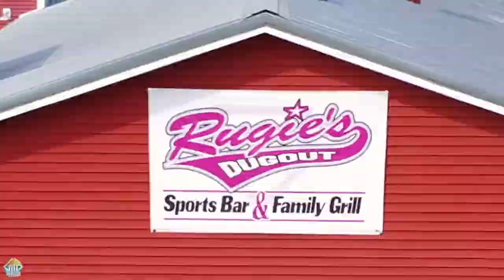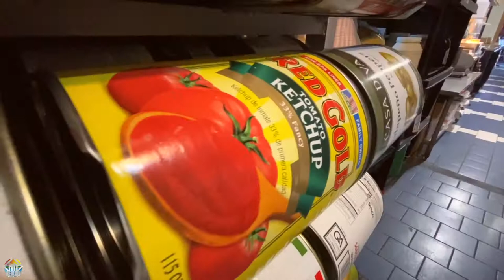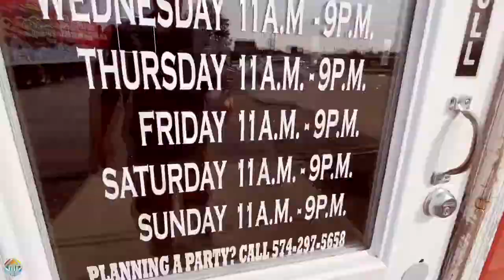Monticello Indiana Restaurant For Sale (Rugies Dugout)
Restaurant For Sale - 1210 N Sixth Monticello IN

Check out this unique investment opportunity with high income potential! There's over 5,000 square feet of dining room and bar/lounge area to serve and entertain your guests. With plenty of room to expand, the possibilities are countless. Make this place whatever your dreams desire and what you feel the community of Monticello needs.